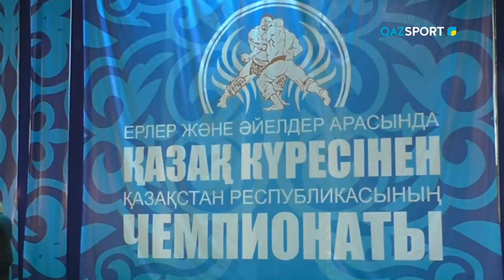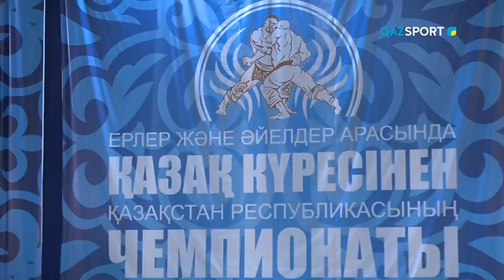В гостях у «QAZSPORT». Женис Биткозов